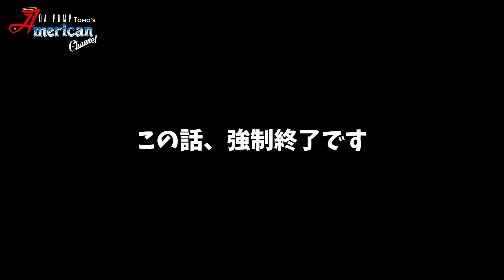キャンピングカーでキャンプを初体験！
FIVE Dollars internationalさま
〒421-0422 静岡県牧之原市静波３２９９－６

【素材】
OtoLogicさま
こえやさんさま
効果音ラボさま
DOVA-SYNDROMEさま
VSQさま
ポケットサウンドさま
無料効果音で遊ぼう！さま
YouTuberのための素材屋さん さま